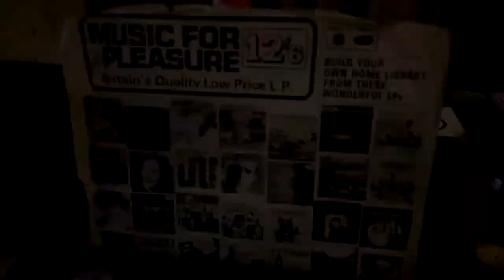Unknown Jungle White Label VLC37R Leave Me Alone - B2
I got this record as part of a collection of oldskool jungle and hardcore, which had a number of white labels.  I could ID all of them except this, so it has always been somewhat of a mystery to me.

From the sound of the breakbeats I'd guess 94 jungle, and I have the CAT number  (VLC37R), but that's all I know about it.  It came in this unrelated cover.  There are two fairly similar mixes of this jungle track on the B side, and the A side is a pretty bad house remix of a pop song.